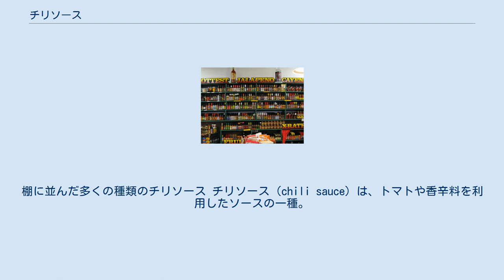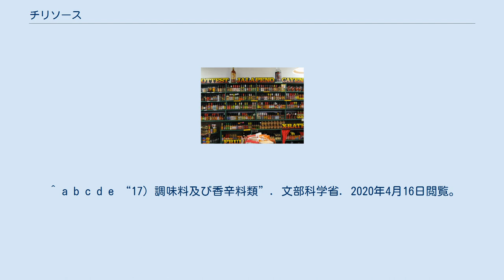チリソース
棚に並んだ多くの種類のチリソース チリソース（chili sauce）は、トマトや香辛料を利用したソースの一種。
日本食品標準成分表ではチリソースとチリペッパーソースは異なるものとされている。
 チリソースとは加工用トマトを粗く砕き、皮を除いて濃縮したものに食塩、香辛料、食酢、砂糖類等を加えて調味したソースをいう。
揚げ物のたれとしてアジア圏でよく使われるほか、サラダのドレッシングとしても普及している。
 チリソースは日本農林規格（JAS）ではトマト加工品類に分類されており、可溶性固形分25%以上の製品とされている。
 なお、トマト加工品類に分類されるチリソースと辛味調味料類に分類されるチリペッパーソースは異なるものである（日本食品標準成分表ではチリペッパーソースは17005、チリソースは17038に分類される）。
タバスコなどのチリペッパーソースは強い辛味をもつ唐辛子と食塩を食酢に混ぜて発酵させた調味料をいう。
 チリ（chili）は、中南米原産の唐辛子（チリペッパー）のことをいう。
 北アメリカ（アメリカ合衆国、カナダ）で「チリ」と呼ばれるものはチリコンカーンを指す場合が多く、アジア圏でいうチリソースとは語義が異なる。
 ^ a b c d e “17）調味料及び香辛料類”. 文部科学省. 2020年4月16日閲覧。